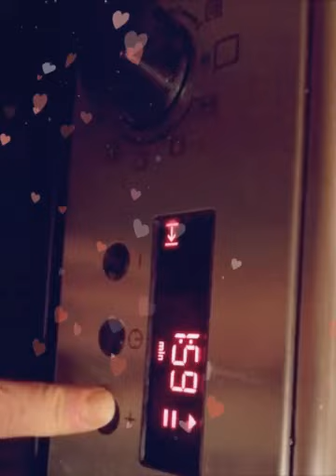#&40 ans le mois des nouveaux choco' 😋😊🙄